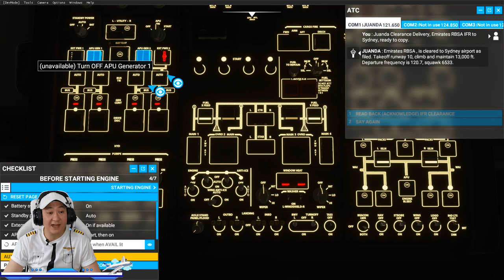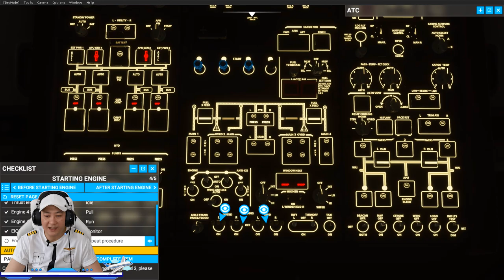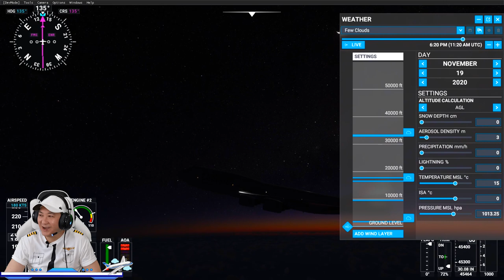EMIRATES -BOEING 747-8 AUSTRALIA PENERBANGAN ASLI - Microsoft Flight Simulator Indonesia - Part 43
EMIRATES - BOEING 747 - 8 AUSTRALIA PENERBANGAN KAYAK ASLI - Microsoft Flight Simulator 2020 Indonesia - Part 43 deskripsi :

Selamat datang di Emirates Airline ... Yes. Hari ini kita akan berangkat ke Australia, tepatnya ke Sydney, dan kita akan menerbangkan pesawat Emirates Boeing 747 - 8 yang Super seru dan besar...
Video keEmpatPuluhTiga kali ini adalah Penerbangan Full dari Surabaya  menuju Sydney, Australia dan kita akan melihat bagaimana menguasai dan membawa pesawat Emirates Boeing 747 - 8, dari awal take off dan landing.
Seru banget karena edisi kali ini dibuat seperti penerbangan Asli.
WOHOOOOO.
Mari kita sama sama terbang ke Australia dari udara versi Microsoft Flight Simulator 2020 Indonesia.
Pokoknya jangan sampai nonton separuh separuh...Serius.
Yang pengen tau cara mainnya wajib tonton Part 43 ini.
SERUUUUUU BANGETTSSS.
Simak Gameplay Storynya versi Steam terbaru 2020 ini...
Lets Goooo. !!!

Game ini adalah karya dari Xbox game Studios